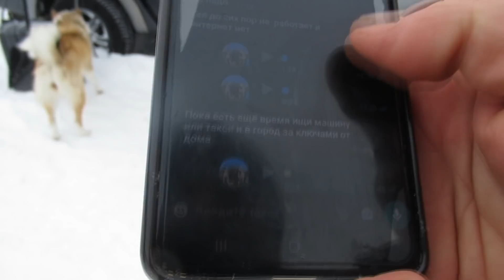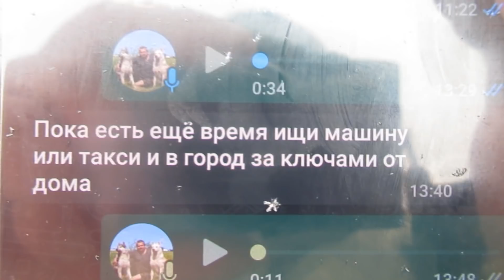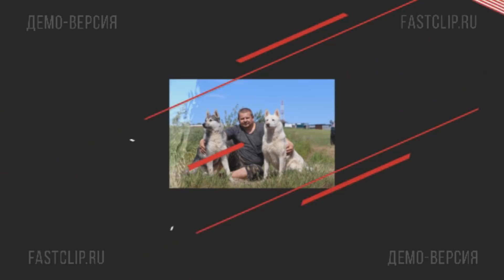Думал всё/Снежный плен/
Начался день с проблем.
Выронил ключи от дома и машины.
Ну всё думаю где костер разводить и как прожить ночь.
Нас уже 347 000.
Ютуб проснулся.
С уважением.
P.S Интернета дома нет ,кое как закинул с раздачи другого оператора с телефона.